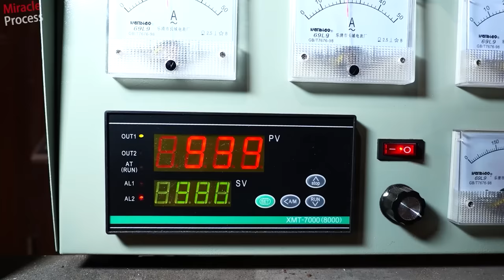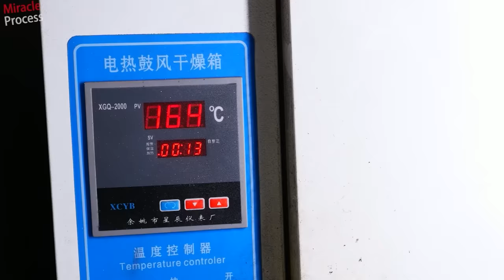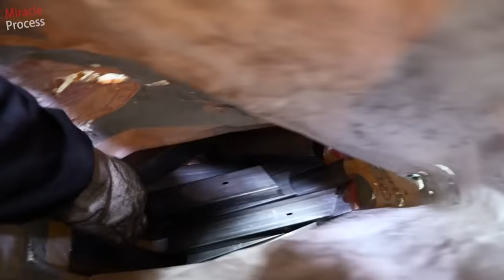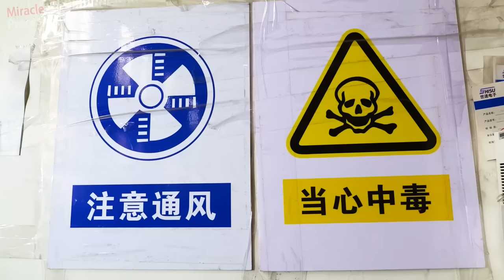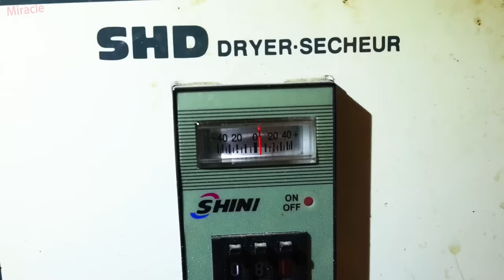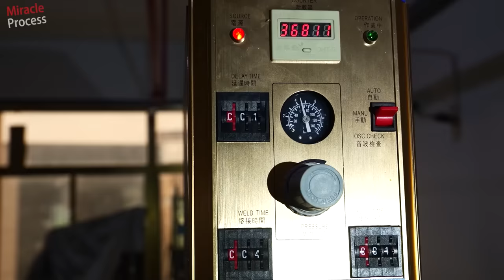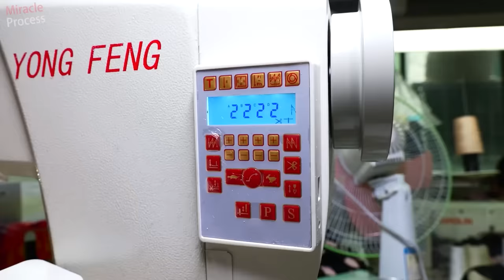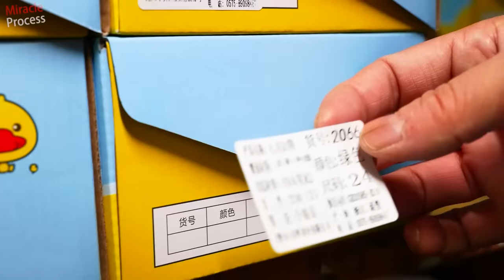Wonderful Compilation of China's Factories Mass Production Manufacturing Process # Season 3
00:00  Manufacture Stainless Steel Pot
12:20  Manufacture Hand Forged Chinese Kitchen Knife
38:05  Manufacture Exercise Bike
52:22  Manufacture Magnetic Toy
01:00:48  Manufacture Children's Shoes